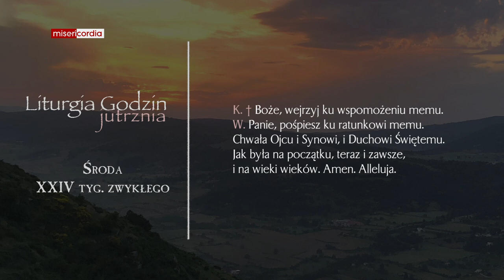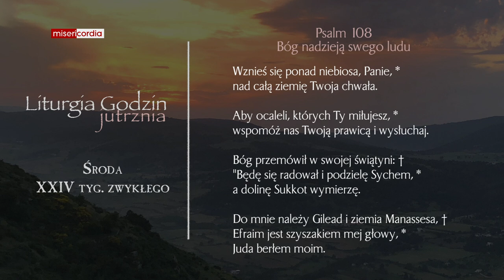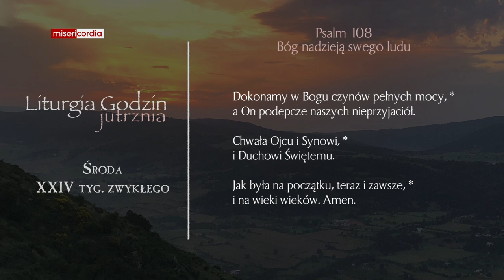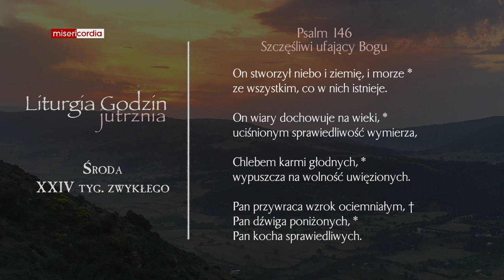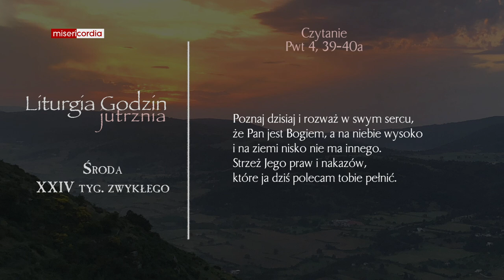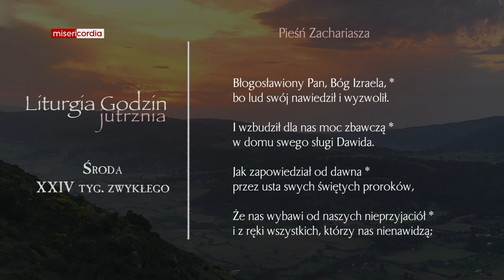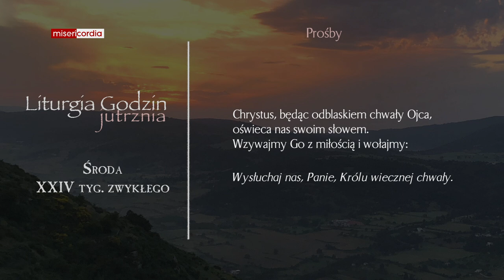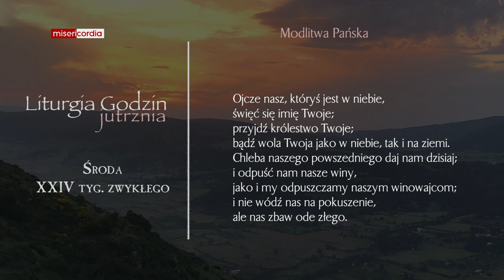Liturgia Godzin | Jutrznia | Środa, XXIV tyg. zwykłego